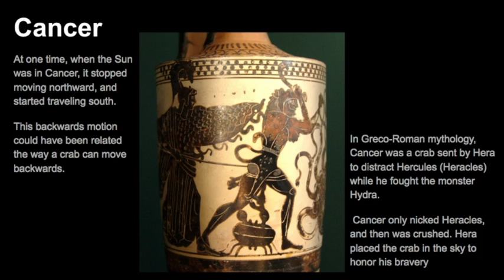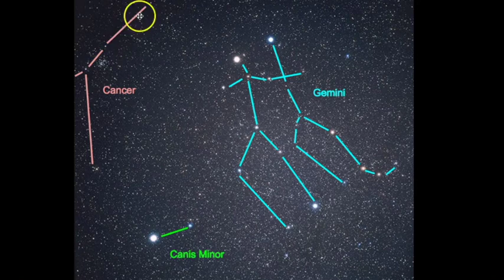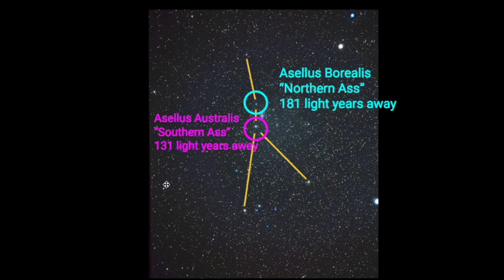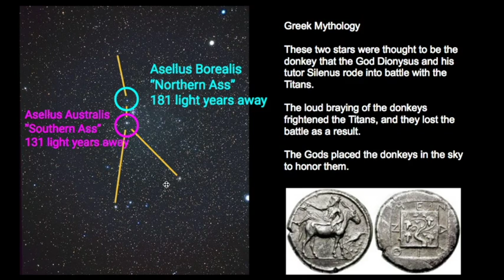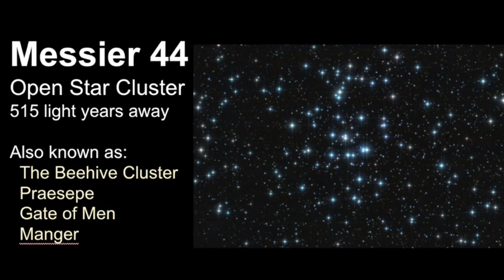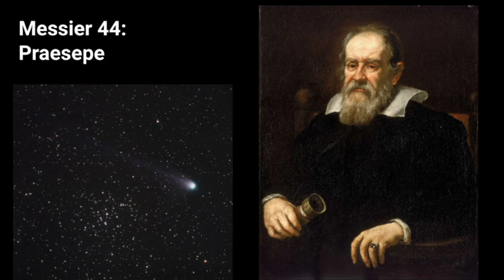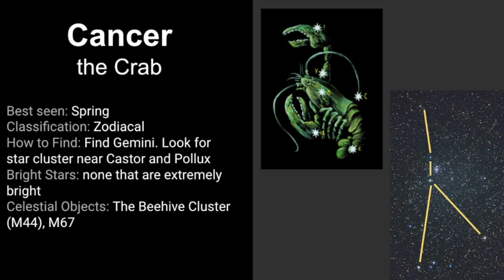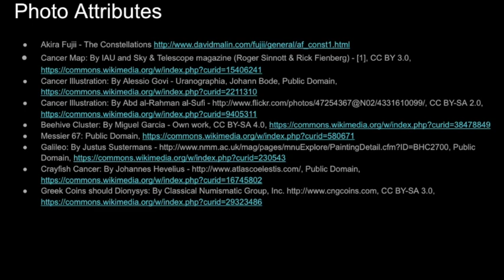How to Find Cancer the Crab Constellation of the Zodiac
Cancer the Crab is an ancient constellation and one of the most challenging to find. Discover the objects to observe in this constellation, and explore the legends and mythologies surrounding this star pattern.

Chapters:
0:00 - Intro
0:22 - Mythologies of Cancer
5:40 - Pattern of Cancer
10:09 - Stars of Cancer
12:19 - Celestial Objects of Cancer
14:55 - Review of Cancer Constellation
16:02 - Photo Attributes